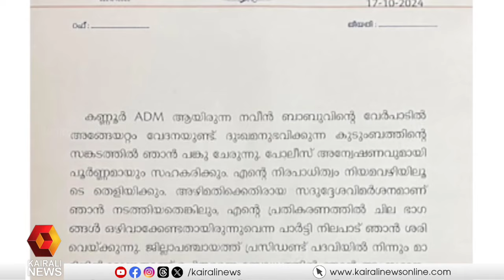എഡിഎമ്മിന്‍റെ മരണം: പി പി ദിവ്യയെ ജില്ലാ പഞ്ചായത്ത് പ്രസിഡന്‍റ് സ്ഥാനത്ത് നിന്ന് നീക്കി | P P Divya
എഡിഎമ്മിന്‍റെ മരണം: പി പി ദിവ്യയെ ജില്ലാ പഞ്ചായത്ത് പ്രസിഡന്‍റ് സ്ഥാനത്ത് നിന്ന് നീക്കി; പാർട്ടി നിലപാട് അംഗീകരിച്ച് രാജി വയ്ക്കുന്നതായി അറിയിച്ച് പി പി ദിവ്യ
PP Divya removed from the post of district panchayat president